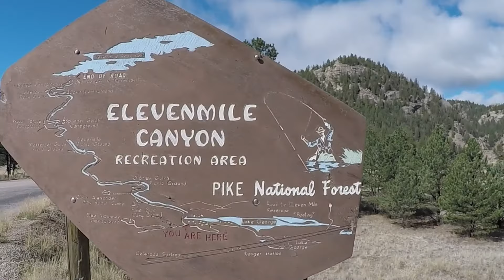Riverside Campground - Eleven Mile Canyon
Riverside Campground is located near the entrance to Eleven Mile Canyon and lies just across County Rd 96 from the South Platte River.

Campsites 1-6 and 14-18 are tent only sites that are a short walk from the parking areas.  Most of sites 7-13 can accommodate a 30' RV.

The Hard Rock Interpretive Trail leads from Riverside Campground to nearby Blue Mountain Campground.  The 1-mile trail leads to an overlook of Eleven Mile Canyon.

Located 2 miles from Lake George Colorado
GPS Info. (Latitude, Longitude):
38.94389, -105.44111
38°56'38"N, 105°26'28"W